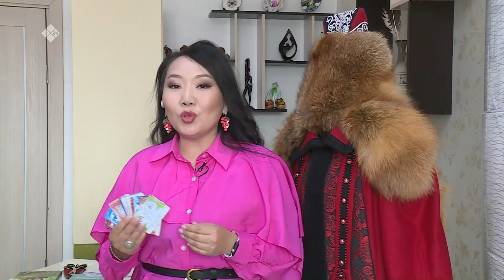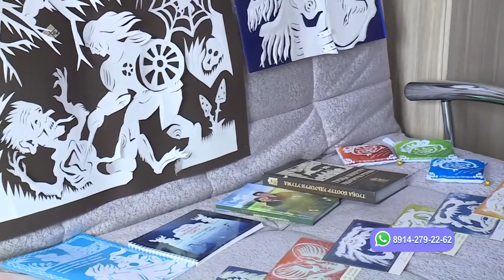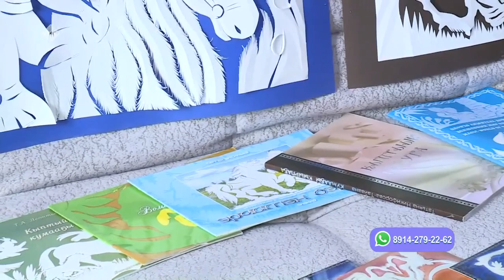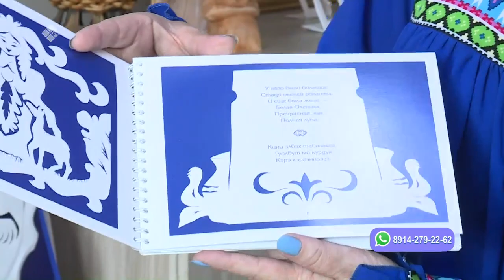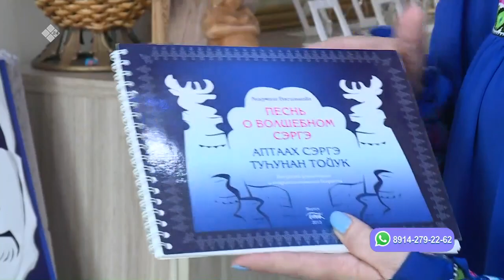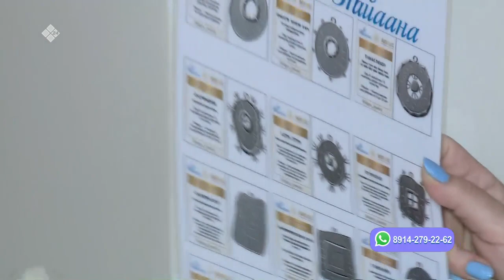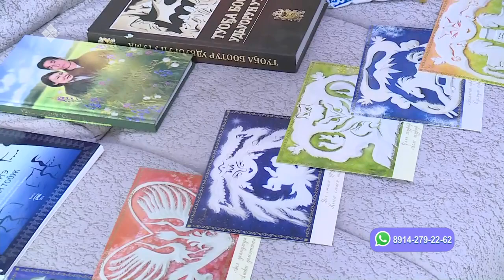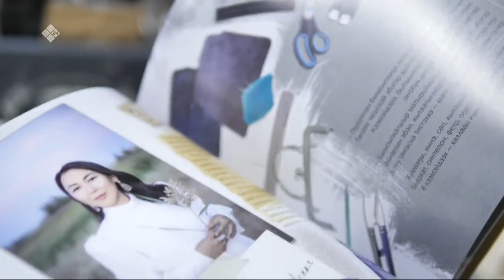«Саха сатаабата суох» биэриигэ: Алгыстаах ойуулары кырыйар Тайаанаҕа ыалдьыттаатыбыт (25.05.23)